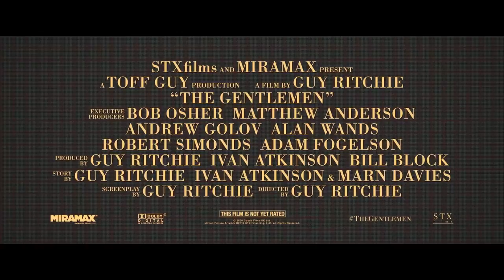the gentlemen trailer Official (2020)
Mickey Pearson is an American expatriate who became rich by building a marijuana empire in London. When word gets out that he's looking to cash out of the business, it soon triggers an array of plots and schemes from those who want his fortune.

Director: Guy Ritchie
Story by: Guy Ritchie; Ivan Atkinson; Marn Davies
Edited by: James Herbert
Production company: Miramax

cast:
Matthew McConaughey
Charlie Hunnam
Michelle Dockery
Jeremy Strong